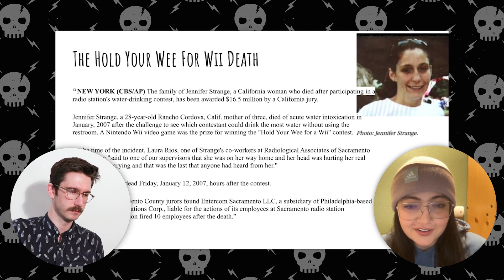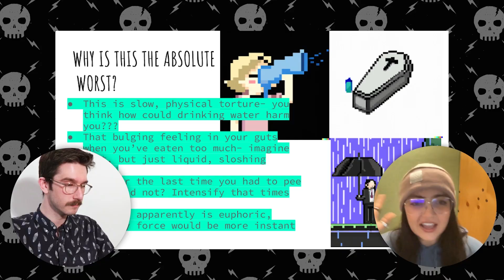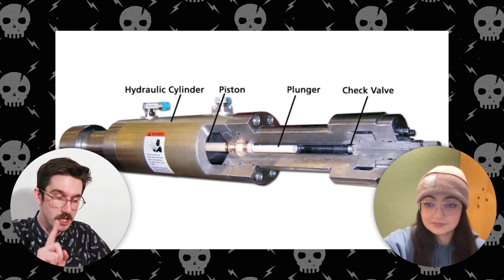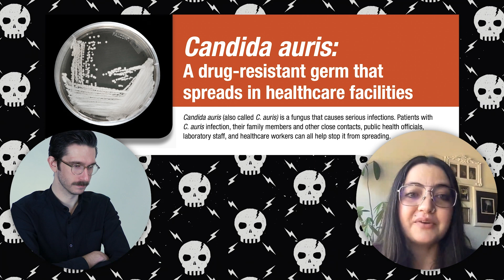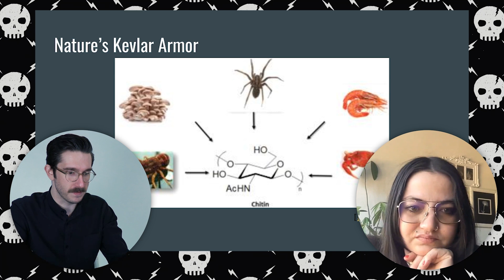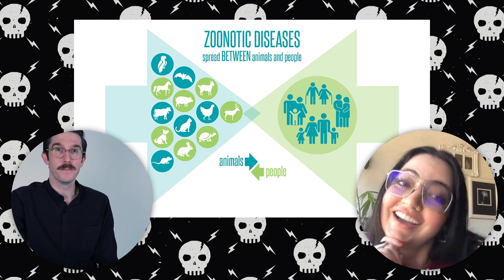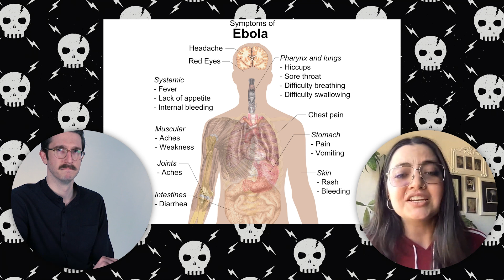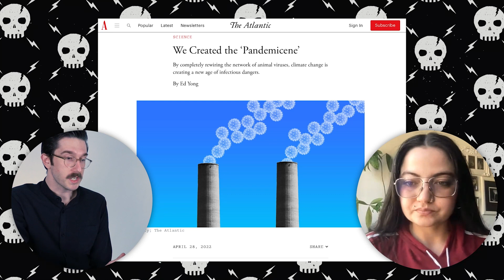Season 1 Marathon: World's Worst Deaths (Water, Fungus, Zoonosis) | Deeply Creepy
Deeply creepy explorations of the Internet’s most blood-chilling mysteries and tall tales.